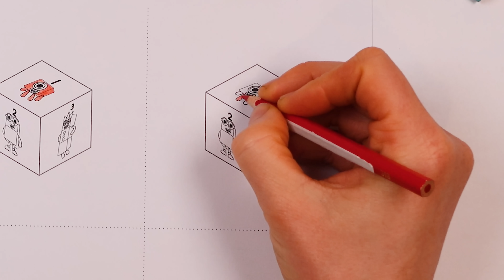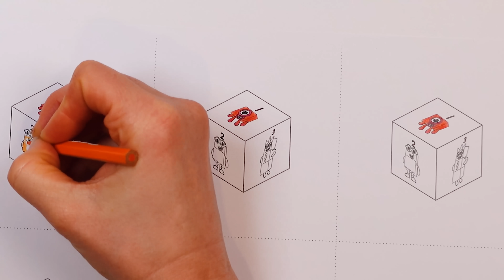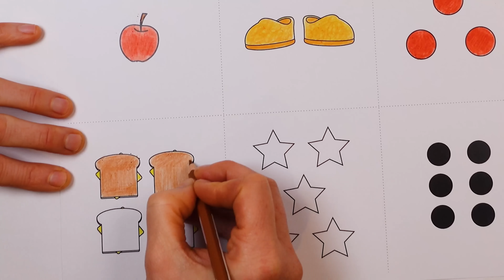Learn to SUBITISE! 🎲 | New DIY maths game for kids | Learn to count | Numberblocks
Want to learn about subitising? Subitising is about recognising amounts of small objects without counting them. We can all learn to subitise up to six without set patterns - although they still help! Have fun with your little learner, making this number fun DIY Numberblocks subitising game and practise some new number skills the fun way! Let the laughter and learning begin! 🧑‍🏫🚀